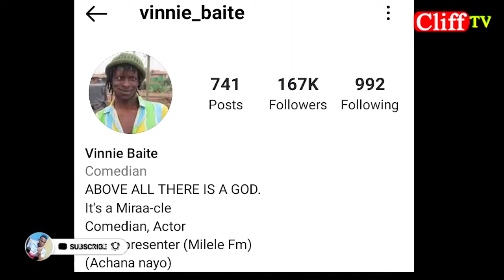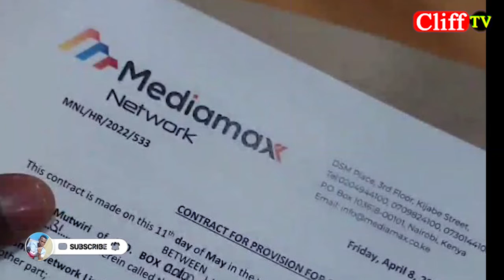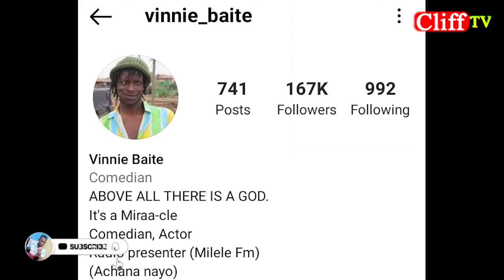See what Made Vinnie Baite to Be a Presenter in Milele FM/Story za jaba 😹?/Achana nayo 😂?.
Facebook Moti cliff